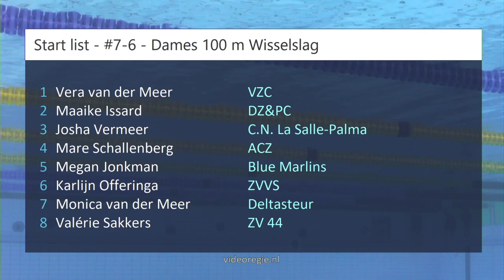#7-6 - Dames 100 m Wisselslag - NK kb Den Haag 2023 | Zwemmen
NK kb Den Haag 2023 - #7-6 - Dames 100 m Wisselslag